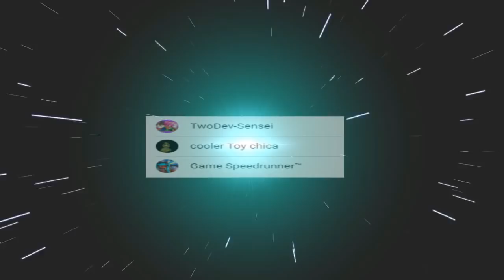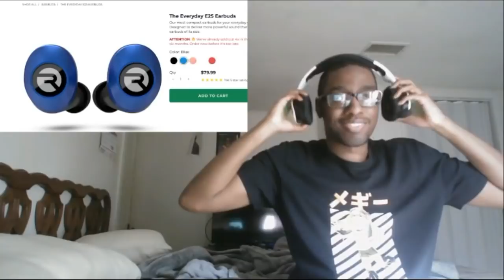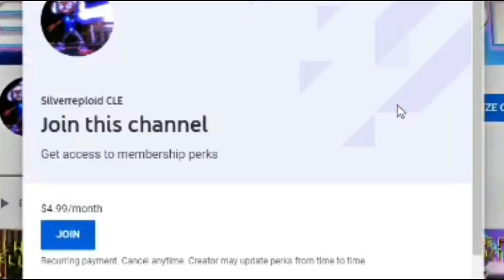SMG4: Mario VS Siren Head! REACTION!!!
Silent Hill in a nutshell... O.O

Today, I react to SMG4's newly video where Mario comes across the infamous of Silent Hill's entities: Siren Head!!!

MERCH!